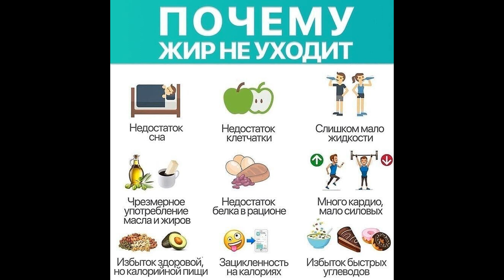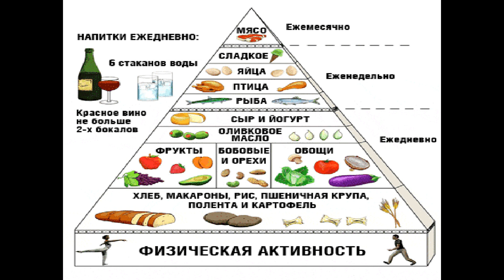ТОП 5 диет для похудения. Лучшие диеты для похудения. Худеем после праздников